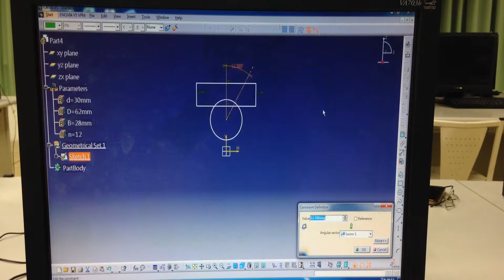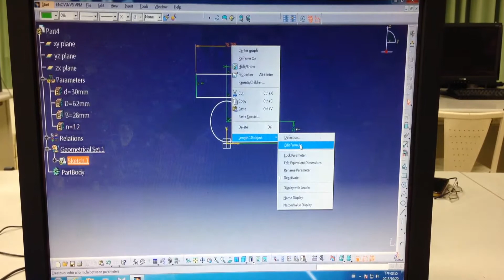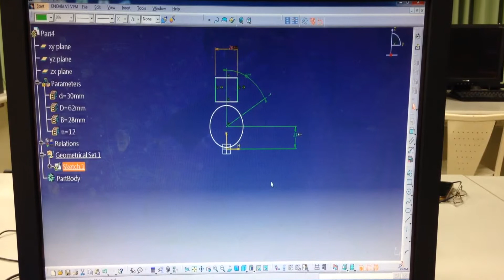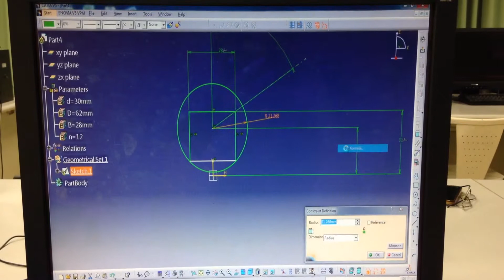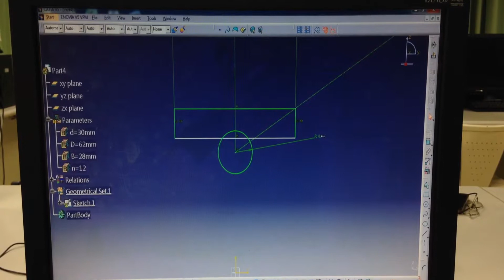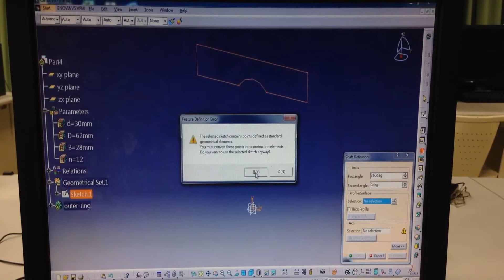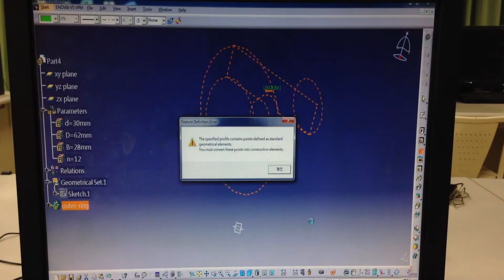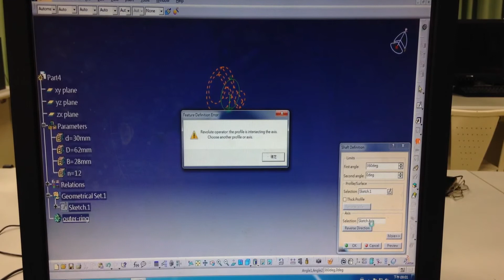Catia 教學- 2015/10/20 Part5. 軸承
Catia